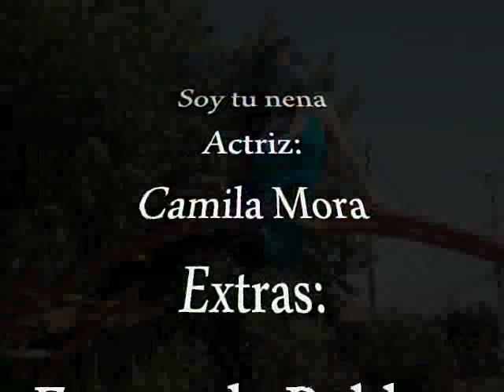Soy tu nena - Laura Prieto Puente Alto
Video hecho por Camila mora con las extra Fernanda, Amelin y benjamin con la Cancion Soy tu nena